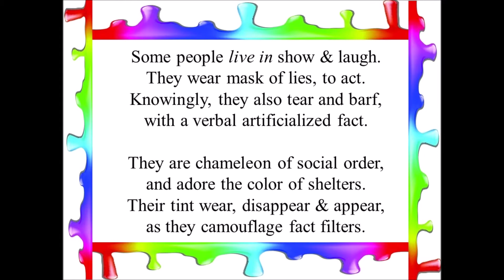The Masker--- A Poem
Barf- vomit.
Denouement- conclusion, end
the heat—in literary term, it refers to police
Debridement- the removal of damaged tissue or foreign objects from a wound.
Biff- sharp blow with the fist.
Cloying- excessively sentimental, especially to a disgusting or sickening degree.
Chancy- involving risks and uncertainty.